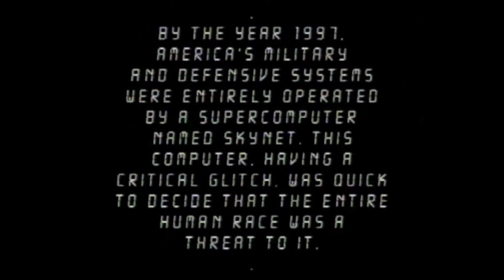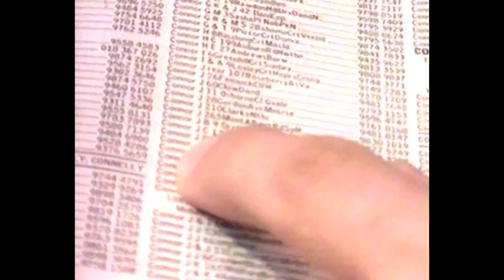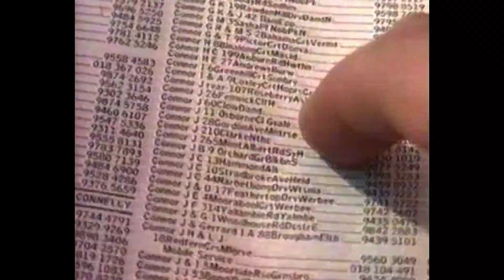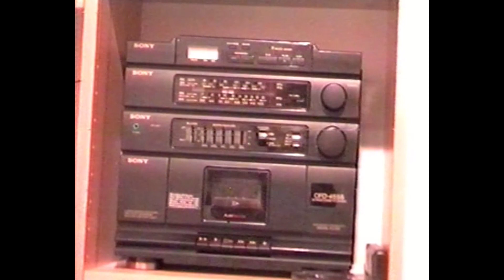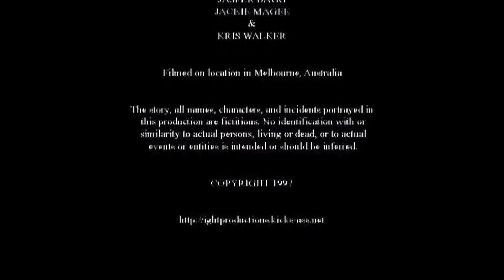"Terminator: War Against the Machines" [ORIGINAL] (1997) + Audio Commentary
Celebrating it's 25th Anniversary in 2022, we present to you what is probably regarded as the most ambitious fan film / high school communication project of all time!

Adam Stolfo is the Terminator: part man, part machine, sent back in time on a deadly mission. He's out to kill the future leader of the human resistance, John Connor (David Stolfo), before he can grow up and lead the humans in battle against the machines. Kyle Reese (Michael Hadjion) is also sent back in time to protect the Terminator's unsuspecting victim. From their first battle to the terrifying climax, the Terminator and Reese leave a path of destruction in their wake.

Shot on a VHS Camcorder and crash edited over a period of 6 months (prior to the project's due date in 1997), this little Terminator fan film perfectly preserves a simpler and more innocent time when a small brigade of ambitious 16 and 17 year olds could run around the dark streets of Surrey Hills in Melbourne, Australia with an endless array of plastic toy guns and air rifles, fighting for the survival of all mankind in a film totally devoid of originality. But, of course, they do say that imitation is the sincerest form of flattery.

This film could simply not be made today and deserves to be enjoyed and re-experienced in it's SD entirety here on YouTube. This special version also features an enjoyable audio commentary by Adam Stolfo and Michael Hadjion (recorded in 2007).

This is for everyone who helped make it a reality over 25 years ago. Enjoy!

Chapter Selection:

0:00 Prologue
0:54 Main Titles
2:10 The Terminator's Arrival
3:32 Reese's Arrival
5:15 John & Jack in the Park
5:48 Stealing a Car
6:36 Gun Store
8:14 The Search for John
9:40 Wrong John Connor
10:37 The News Report
12:18 First Confrontation
13:14 Street Chase
14:32 Dropping Off
15:10 Reese Talks to John
17:36 On the Hunt
18:58 Church Attack
20:58 Eye Surgery
23:01 Bad to the Bone
24:26 Porch Attack
25:13 Stayin' Alive
25:53 House Massacre
27:50 Pizza Man
28:45 Some Temporary Refuge
29:40 John Calls Jack
30:53 Pissed Guy Ramblings
31:26 Phone Booth Attack
32:43 Motorbike Chase
34:34 The Cops Emerge
35:51 The Cops Attack
37:23 Reese Shot
39:14 Chase to the Railway
40:41 Terminator & Reese Fight
42:23 "I'll Be Back"
43:13 Death by Train
45:33 Death by Pitchfork
46:43 Reese's Acceptance
47:44 Fate Worse Than Death
48:11 End Credits